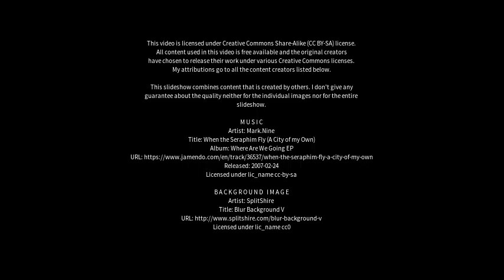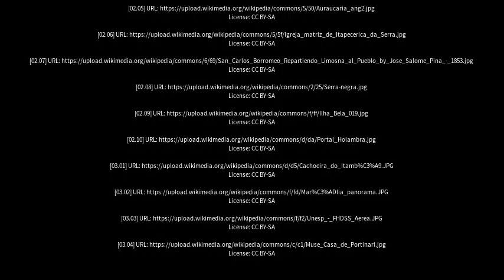Best places to visit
Best places to visit - Miguelópolis (Brazil) Best places to visit - Slideshows from all over the world - City trips, nature pictures, etc.